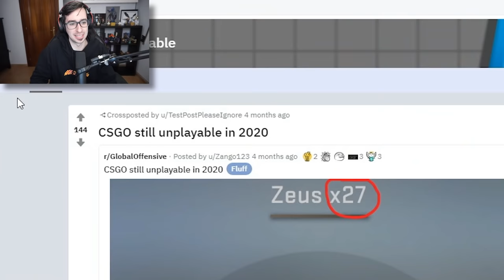ERRORES Y BUGS DE CSGO QUE NO CONOCÍAS #1